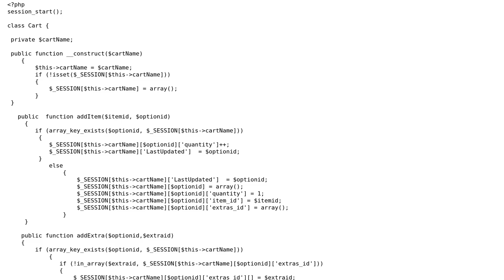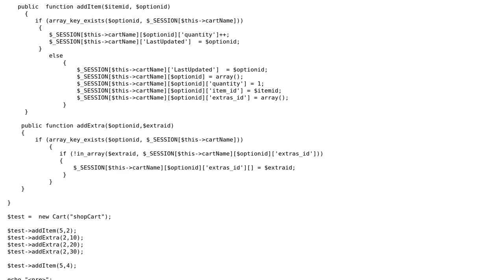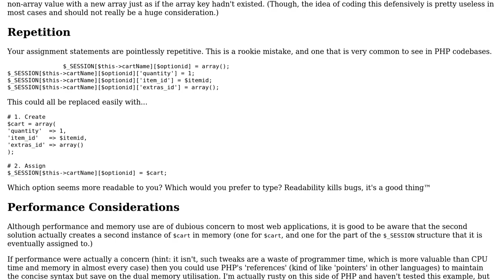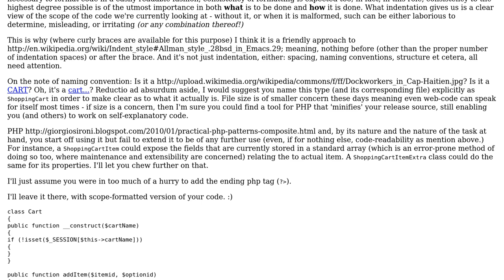Code Review: Cart Class feedback (2 Solutions!!)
Code Review: Cart Class feedback

With thanks & praise to God, and with thanks to the many people who have made this project possible! | Content (except music & images) licensed under CC BY-SA | Music | Images & others | With thanks to user strikeblack user Post Nationalist user Grant Thomas and the Stack Exchange Network Trademarks are property of their respective owners. You are responsible for your own actions.